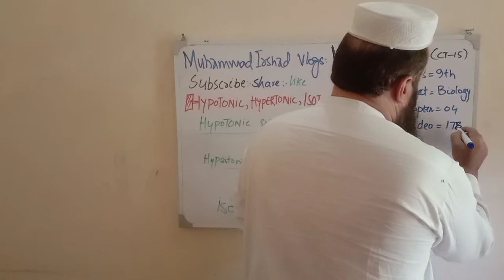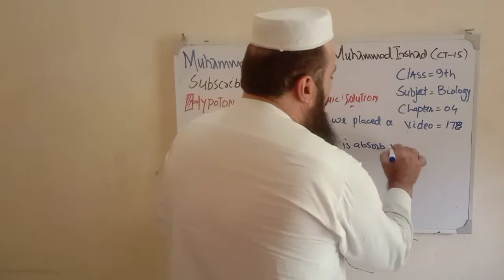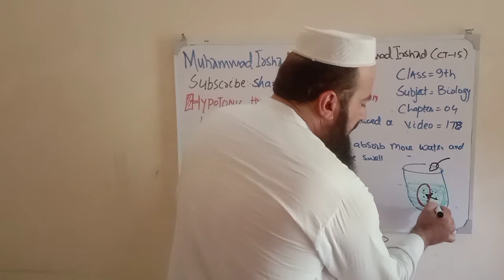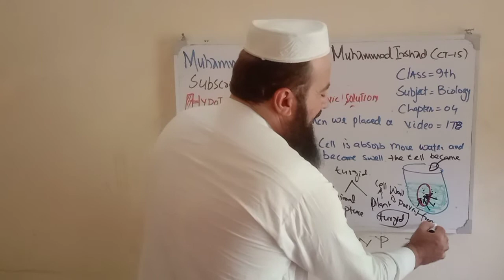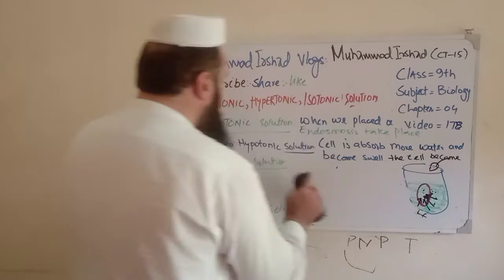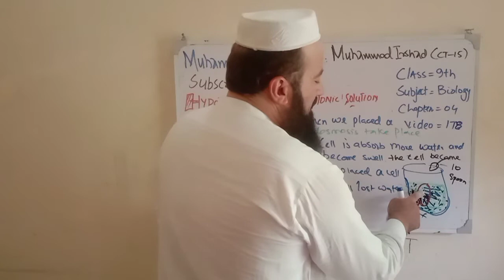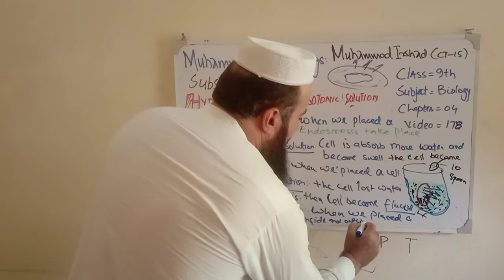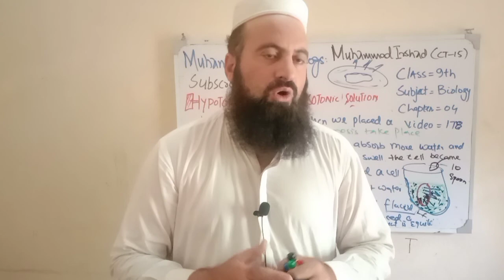Hypotonic solution | Hypertonic solution | isotonic solution | 9th class biology | in Pashto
Hypotonic solution
It is a type of solution in which the solute concentration is less than solvent . then water move into the cell. so it is endosmosis.
Hypertonic solution
it is the type of solution in which solute concentration is more than solvent, then water move from the cell. this is the exosmosis.
isotonic solution
it is the type of solution in which both solute concentration and solvent concentration are equal. the animal cell became constant whereas the plant cell became flassid due to unequllibrium.